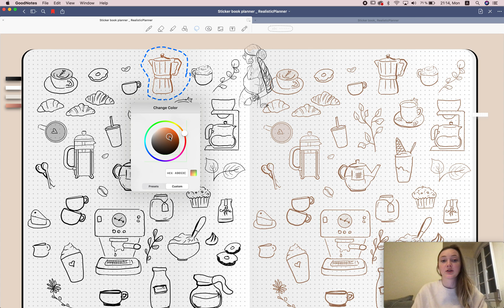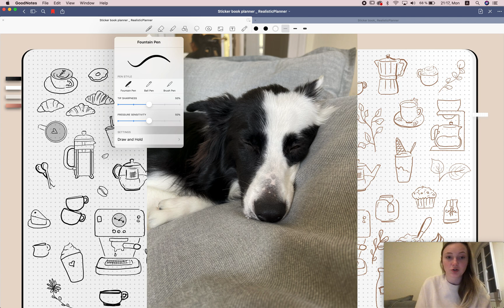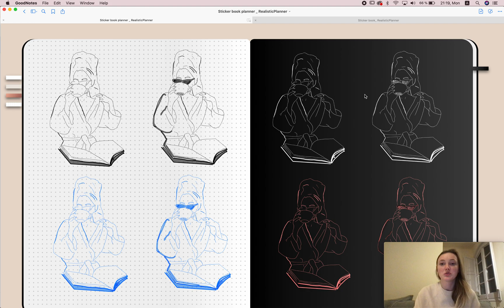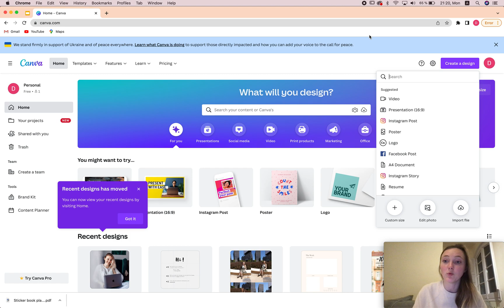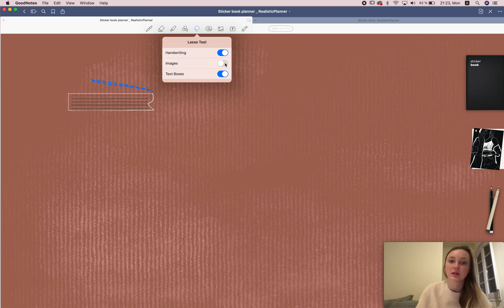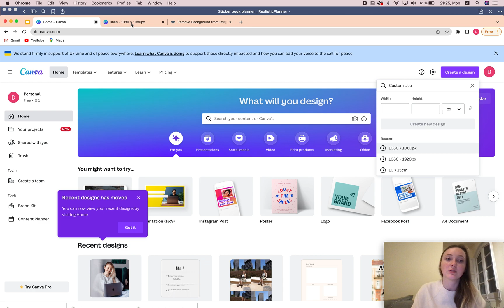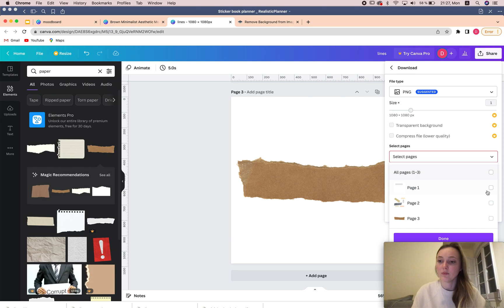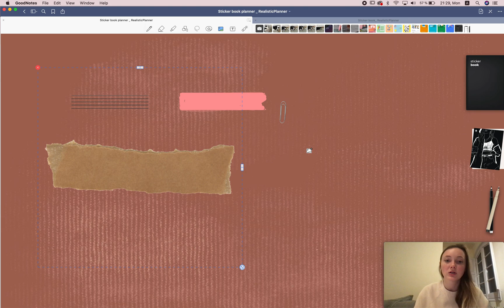How to Create Color Changing Digital Stickers in Goodnotes | Magical Stickers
Easily change the color of your Goodnotes stickers! Smart digital stickers that you can never get bored of. Image each month with a different color palette and the same stickers. It's so much nicer when you can just select all the stickers and change the color of the page with one click!